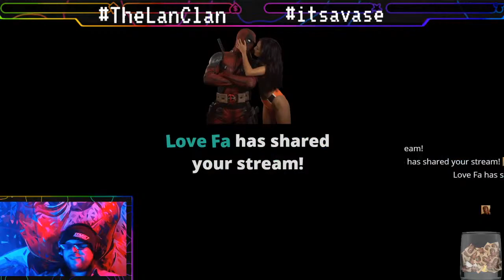Fall Guys with VASE!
We are a variety gaming page and so much more! New and Classic games! All Genres!